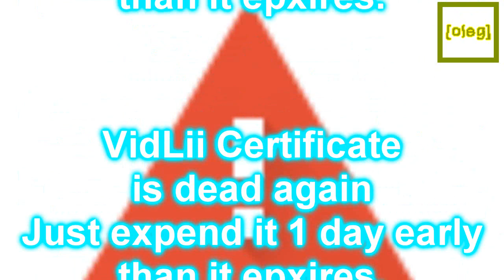[02.11.2019] Vidlii cretificate deda again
Another sign of carelessness towards VidLii!